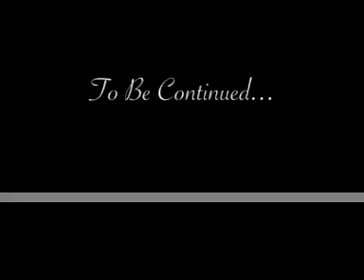Cash Rules Productions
My first Music Video shot and edited by myself!